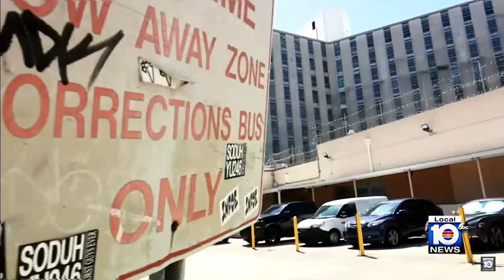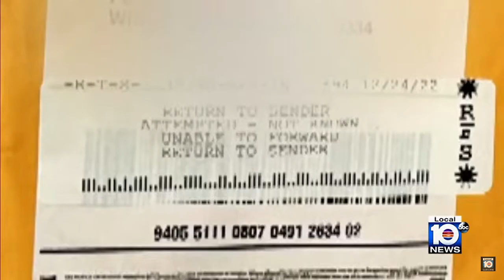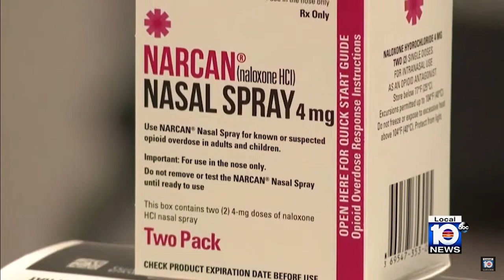Police make arrests in case of drugs being smuggled into Miami Dade jails